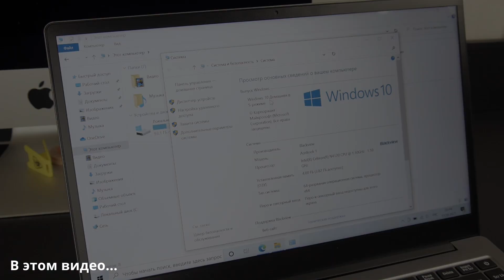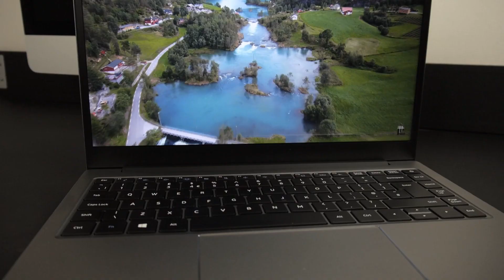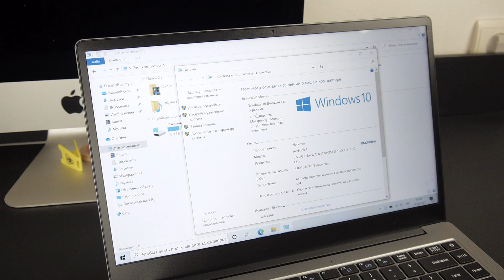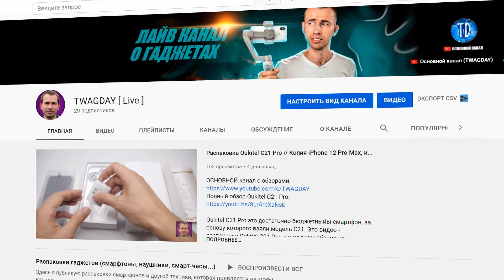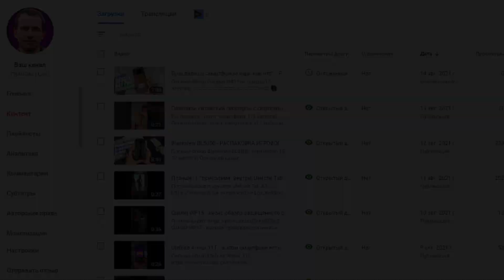Blackview Acebook 1 - самый дешевый ноутбук с IPS дисплеем! 10 часов автономной работы!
Blackview Acebook 1 - без приувеличения достойный ноутбук. Это первый ноутбук у Blackview, и с поправкой на это - он очень крут! Да, в Blackview AceBook 1 никакой звук, и слота для большой карты памяти нет... Но, камон - остальные параметры просто волшебные, тем более за цену менее чем в 400$!!! Обзор ноутбука Blackview Acebook 1 получился быстрым, но достаточно динамичным. Здесь я расскажу все, что нужно в целом знать о данной модели и дам свой отзыв.